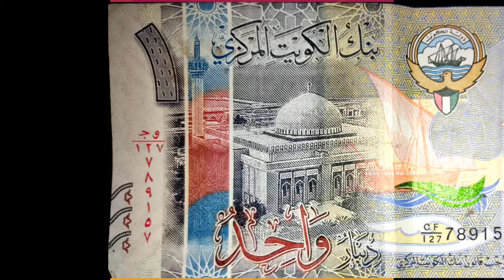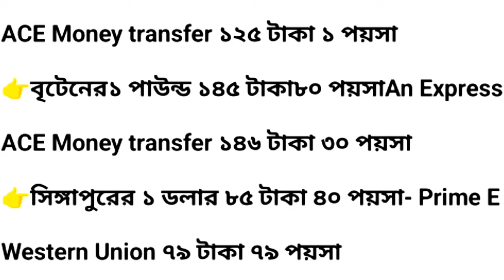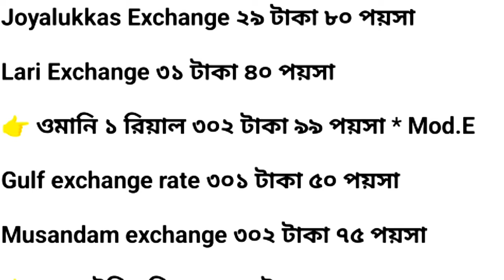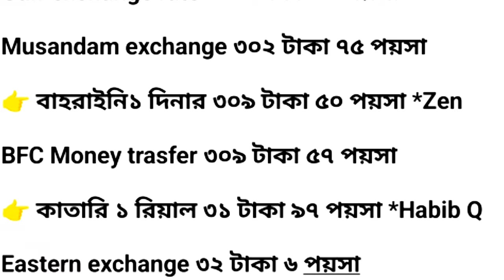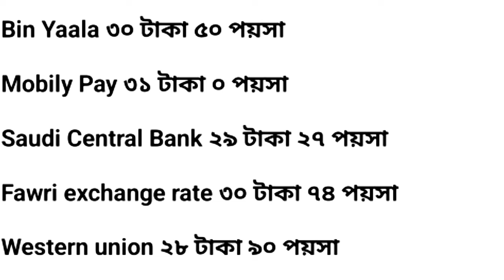আজ কোন দেশের রেমিট্যান্স রেট কত টাকা করে | মালয়েশিয়া /কাতার /ওমান/ সৌদি /আমিরাত-০৩-০৫-২৪-NOTUN BD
আজ কোন দেশের রেমিট্যান্স রেট কত টাকা করে | মালয়েশিয়া /কাতার /ওমান/ সৌদি /আমিরাত-০৩-০৫-২০২৪-NOTUN BD

আজকের খবরে আপনাদেরকে জানিয়ে দেবো যে, মালয়েশিয়ার রিংগিত এর আজকের টাকার রেট কত। কাতারের রিয়ালের দাম কুয়েতের দিনারের মূল্য। বাহরাইন দিনারের আজকের টাকার দাম। ওমানের রিয়ালের রেট  কত । সৌদি আরবের রিয়াল রেট কত। সংযুক্ত আরব আমিরাতের দিরহামের আজকের টাকার মূল্য বাংলাদেশে ইন্ডিয়ান রুপিতে কত টাকা করে পাবেন প্রবাসীরা বাংলাদেশীরা সে সংক্রান্ত আজকের টাকার রেট । তাছাড়াও সংযুক্ত আরব আমিরাত বা দুবাইয়ের ১ এক দিরহাম রেট কত জানাবো।
👉 ajker khabor holo US dollar United Arab Emirates Dirham India Rupee Malaysian ringgit Oman Qatar Kuwait Bahrain Saudi Arabia Riyal rate koto taka kora remittance Bangladesh tar ajker takar ret.
👉 In today's news, I will tell you today's money rate. What is the remittance rate in Bangladesh today. Saudi Arabia Malaysia Oman Qatar Kuwait Bahrain Singapore United Arab Emirates exchange rate in Bangladesh.